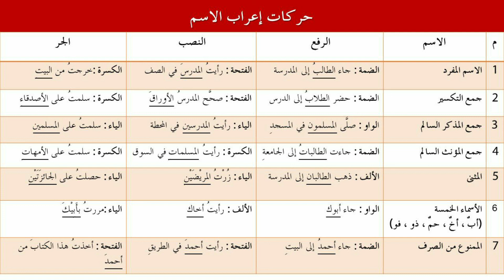Nahu-Wassarf - 02 (حركات إعراب الاسم) Part 2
Rules of Arabic Language in Tamil

حركات إعراب الاسم
5 .المثنى
6 . الٱسماء الخمسة
7 . الأسماء الممنوعة من الصرف